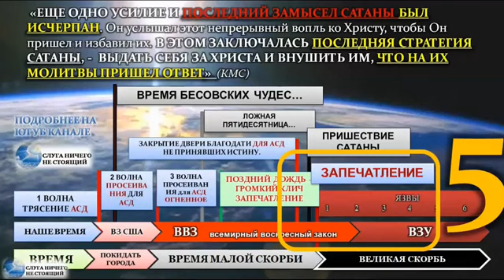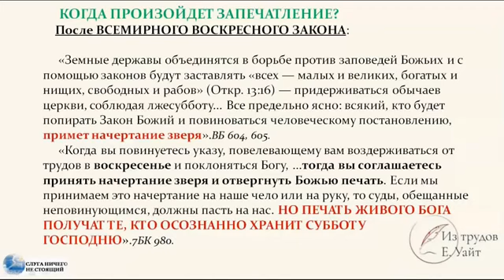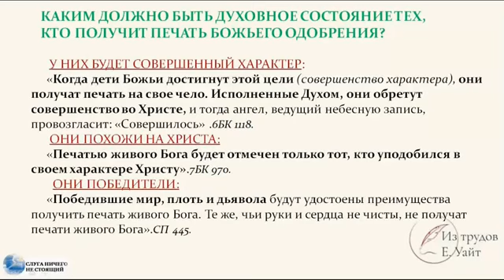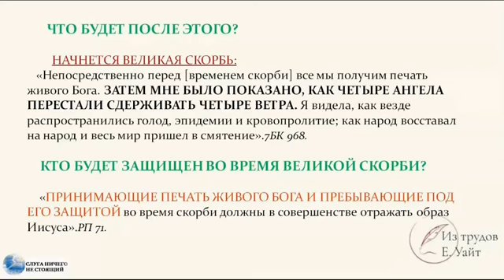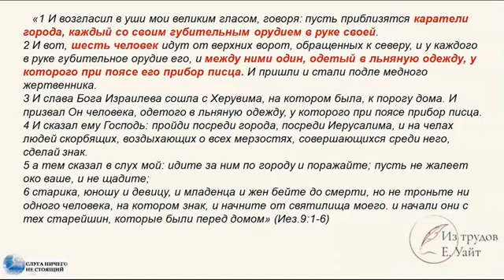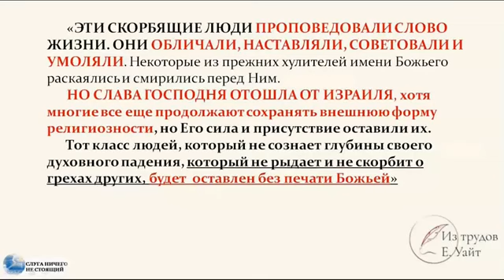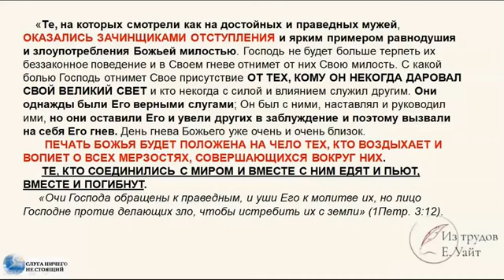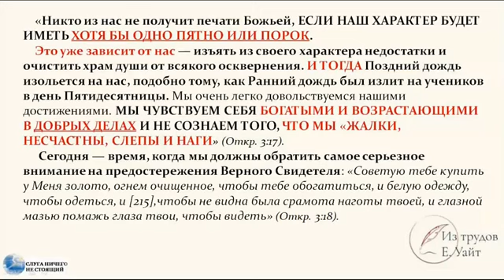КСПВ 5 1 Запечатление народа Божьего